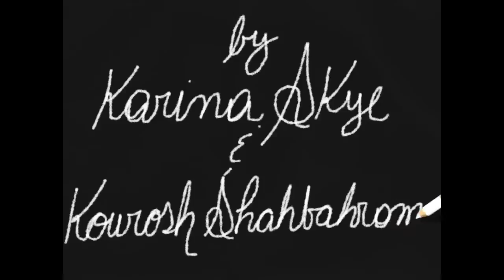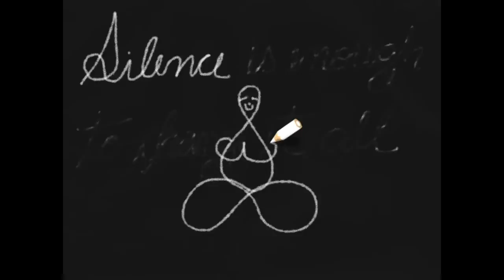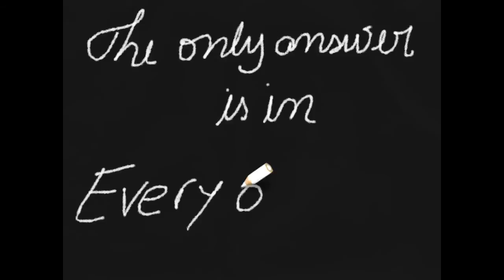"Silence" by Karina Skye and Kourosh Shahbahrami (Meditation Animation)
Lyrics: Karina Skye
Animation: Karina Skye
Unlimited Skye Records

Brazilian/American and Middle Eastern composers unite to break all boundaries in this incredibly emotional and beautiful EP. With three highly poetic songs and esquisite instrumentation, these melodic, tasteful and extremely intricate compositions will melt your heart, bring tears to your eyes, smiles to your lips and make you transcend time. "Memories" is the second EP by Karina and Kourosh, and while these two talented artists have never met in person, the barriers of distance and cultiral differences becomes the icing on the cake and as they communicate and express themselves throught music, their message becomes even more moving and real. If you like this EP, you will also enjoy "Lullaby".